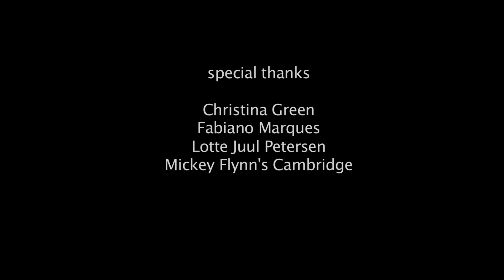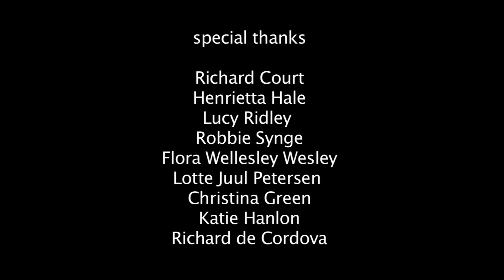Emily Rosamond - Short Videos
Blinks (Haiku for a Wheat Field)
Yarn Pool
Dry Pond Dance